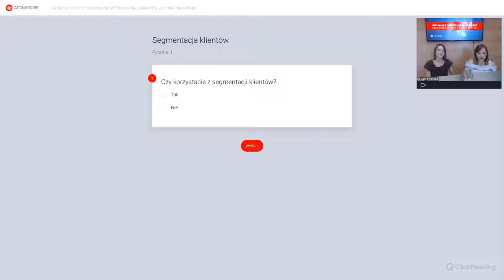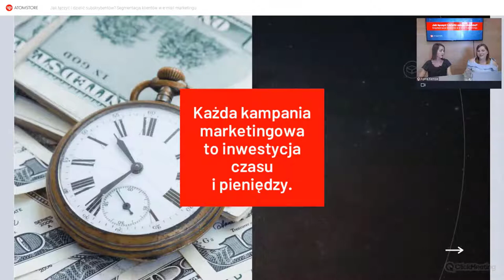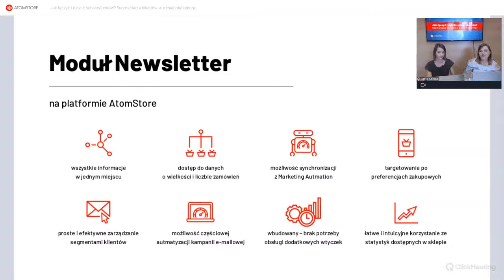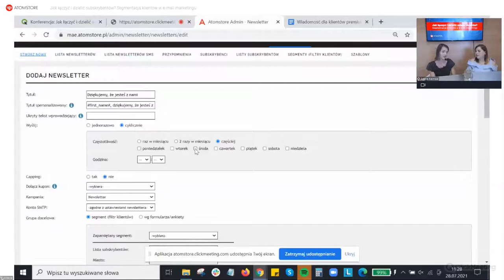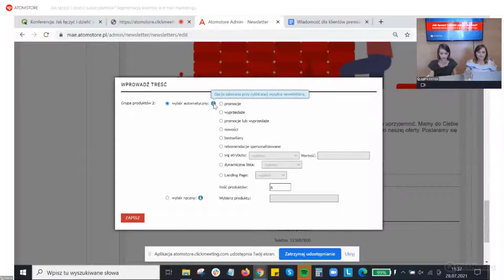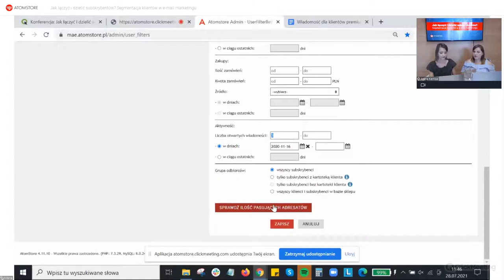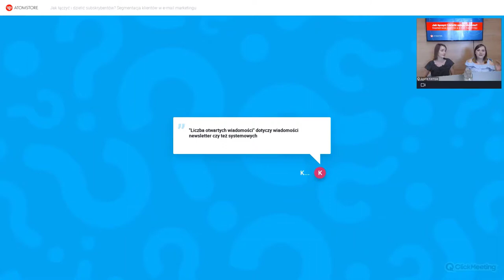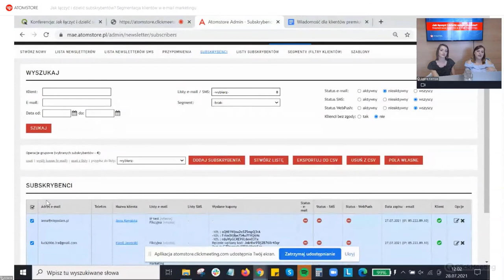Jak wykorzystać segmentację klientów w e-commerce? [WEBINAR]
Im bardziej spersonalizowany komunikat, tym większa skuteczność kampanii email marketingowych (Spersonalizowane wiadomości osiągają ROI nawet na poziomie 122%!).

Zobacz, jak krok po kroku stworzyć 4 różne segmenty klientów na platformie e-commerce AtomStore i jak łatwo możesz wysłać do nich spersonalizowane komunikaty. Wiedzą na temat segmentacji klientów dzielą się Milena Dziurska, Project Manager oraz Agata Kempa, Junior Marketing Specialist z AtomStore.